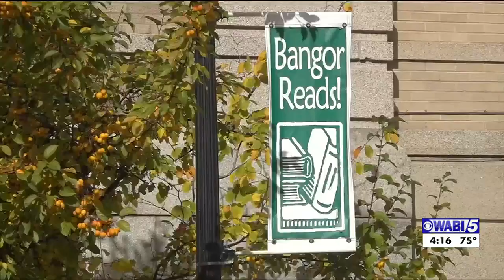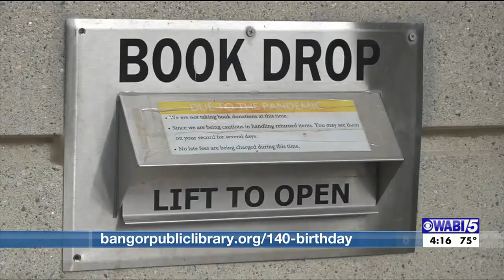5 Things To Do This Weekend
5 Things To Do This Weekend